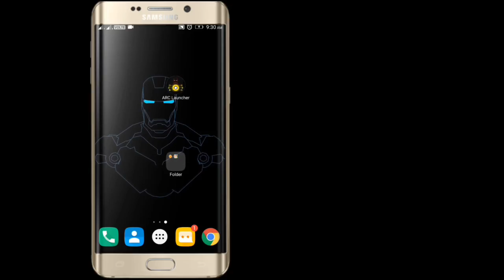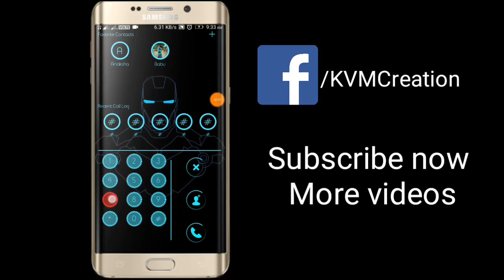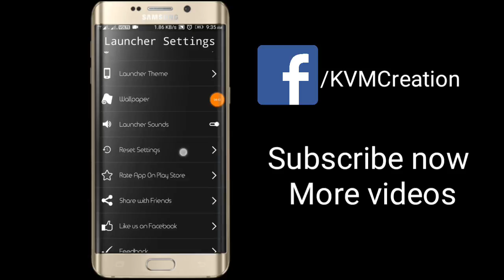Make your mobile phone beautiful from this Launcher|Speed up your device with ARC launcher |Kannada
SIMPLE, LIGHT, FAST

Speed up your device with Arc Launcher. The innovative launcher that makes your Android more intuitive and well organized. Find out why it is the coolest and smartest launcher available.

We have added four pages for your to get all the stuff you need.

1. HOME SCREEN -

A beautiful futuristic look which will give you WEATHER UPDATES , TRENDING NEWS UPDATE, TIME and ten of your frequently used apps on the home and when you click the arc you can add unlimited fav apps from app drawer .

The whole feel of home screen is so sci fi-sh and futuristic you wont find it in any of the launchers available on play store.

We have made the home screen page with a lot of small changes. Like when you plug in a charger to your device the BATTERY ICON will show you that your device has started charging by turning RED.

Like this you will find many cool stuff once you explore the app.

2. APP DRAWER.

A very efficient app drawer with ALPHABETIC SIDE INDEX.
Just scroll down and you will find all your apps listed alphabetically.
You can search by typing the app name on the "SEARCH APPS" space.
or you can just say the app name after clicking the mic icon on top left and you will find the app you are looking for.

Also when you scroll down the apps you will see some killer animations which you can change from the SETTINGS page.

3. QUICK CONTACTS PAGE.

No need to open contacts or go to recent calls or fav contacts or even the dialer app.
Just swipe to left from your home screen and quicks contacts are there.
You will find your FAVOURITE CONTACTS listed RECENTLY CONTACTED NUMBERS and a exclusive DIALER when you can just punch your number and hit call or save it . All this jsut from a swipe.

4. QUICK SHORTCUTS.

All your settings from this page.. Android device settings menu is quite confusing . So just reach to this page and click on any of the shortcuts like wifi ,bluetooth , location settings.

You can turn the flash light on and change the screen brightness too.

Also you get a calendar which is quite convenient

NOW you might be noticing some cool page sliding animations/ effects when you swipe between pages. There are a lot more you can choose from just go to launcher settings and check PAGE SLIDING EFFECT ANIMATIONS.

NOTE: You can open Launcher Settings by Long pressing on THE ARC at the centre of home screen.

Also Long click on any of the icons and you will see CUSTOMISATION options.

LAUNCHER SETTINGS:

Launcher settings provide you ways to customise your launcher.

PAGE SLIDING ANIMATIONS - This will change the animation you see when you swipe between the pages.

APP DRAWER ANIMATIONS - This will change the app drawer scroll animations which is pretty cool so check em out.

NEWS WIDGET - Not a news fanatic ? Switch OFF/ON the news widget at the top of home screen .

WEATHER - You change the city of which you want weather reports from here.. also you can change it from homescreen by cicking on the city name and refresh the weather report by clicking on the Weather report.

LAUNCHER CLICK SOUND : Turn ON/OFF click

WALLPAPER : Handpicked wallpapers. Choose the wallpaper and set them and you will see the whole feel of your UI is changed.

RESET : Reset your launcher to facotry settings.